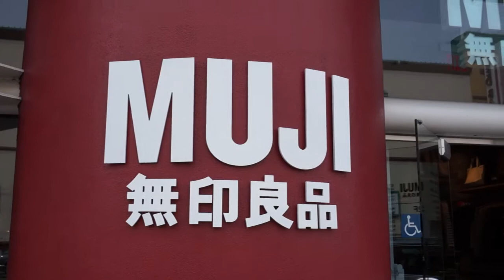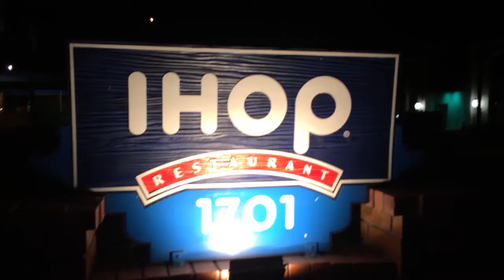Muji + Lombard St + Santa Barbara ~ USA 2013 Vlogs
Took a day to drive around San Francisco, and yay! Muji has opened in Melbourne :D I went to see it today, it was amazing :) And then we drove down to Santa Barbara :D

FIND ME.

♥ Username: fablesinfashion

Send me mail, I love letters~
♥ GPO Box 2889 Melbourne, VIC, 3001 Australia

Garageband